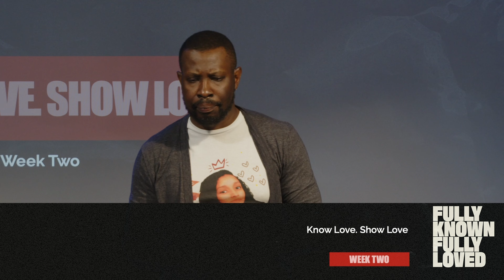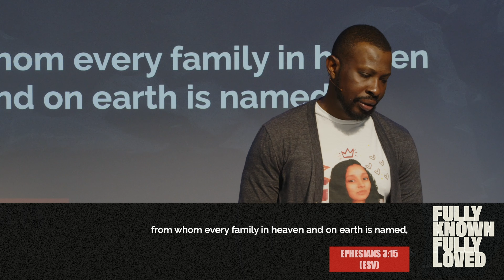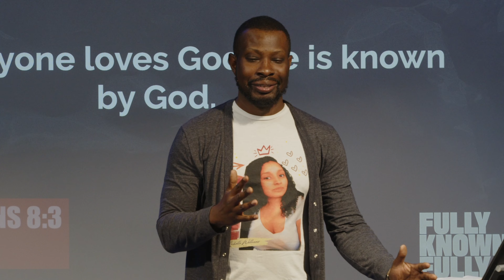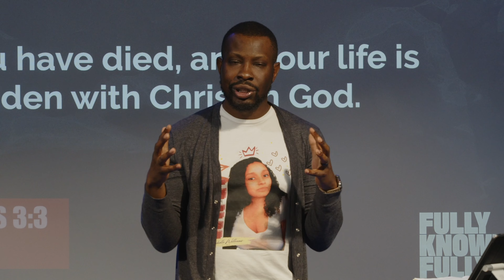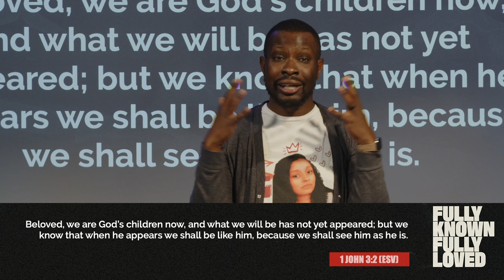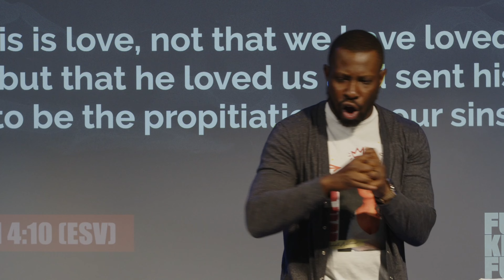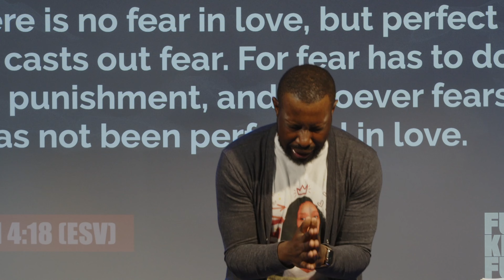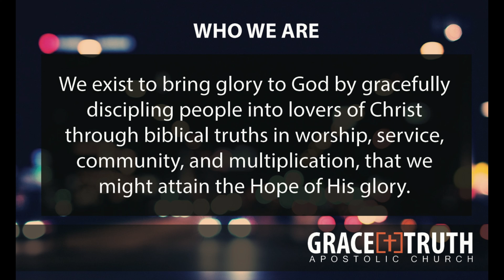Fully Known - Fully Loved: Know Love Show Love Week 02